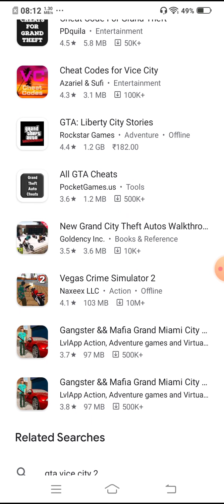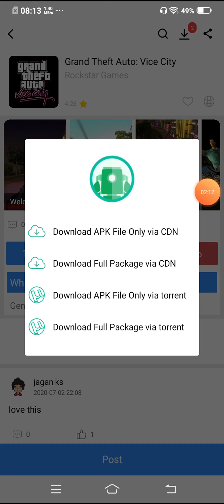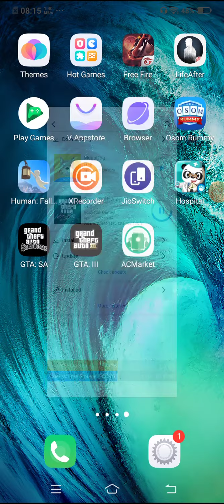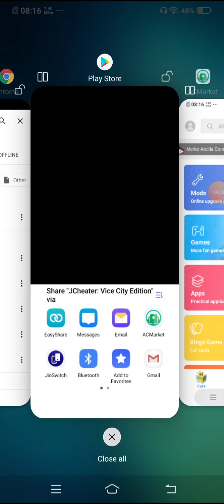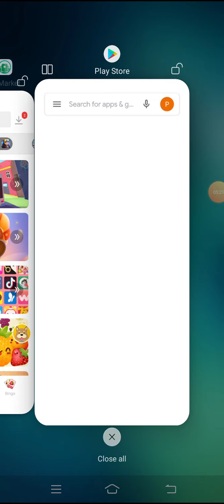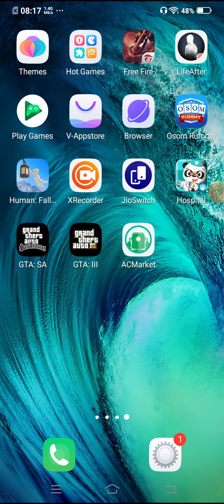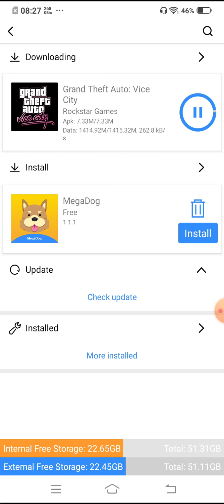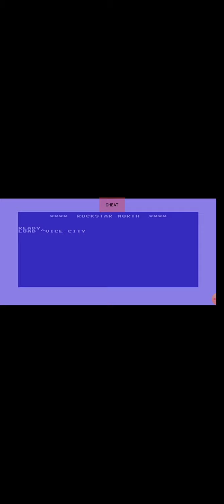How to download all paid game free (pls watch the full video )